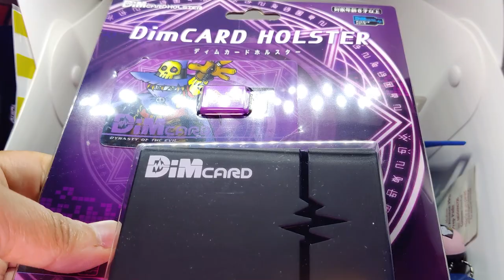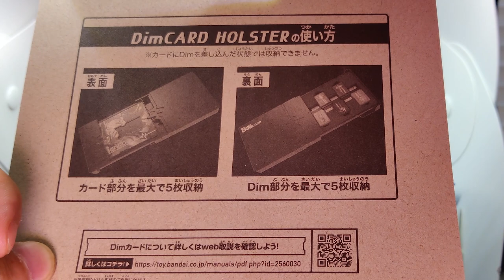Digimon Vital Brace DiM Card Holster Unboxing and The Dynasty Of Evil First Look And Startup!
Digimon DiM Card Holster and The Dynasty DiM are here! Is It worth the money? Is the Exclusive DiM Card anything to write home about?
The Dynasty DiM is fun but having more storage to put away all of the DiM I have is a godsend. Remember this was filmed before the Digimon Digivice V and Digimon Ghost Game released.

DMX Red english

Vpet Storage

Displex "Great for cleaning Vpet Screens!

Batteries for Modern Vpets

Batteries for classic vpets

Camera I use

Gopro I use